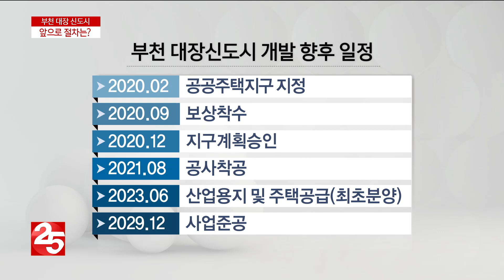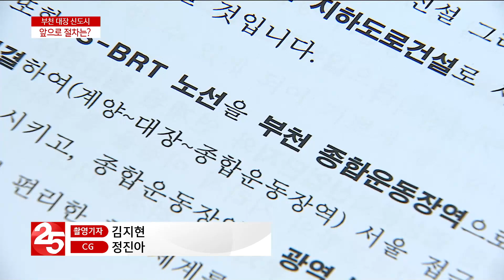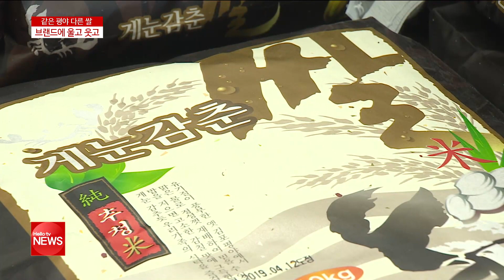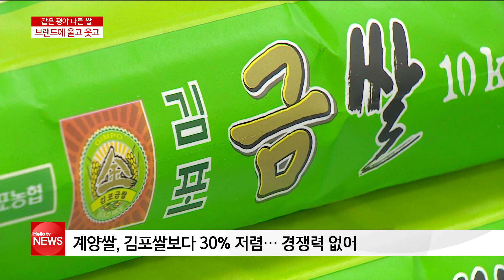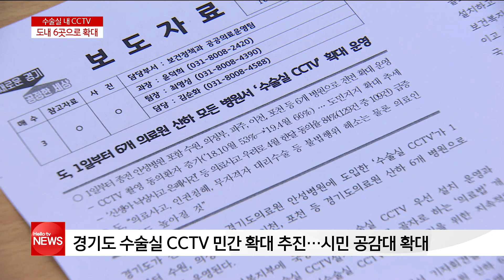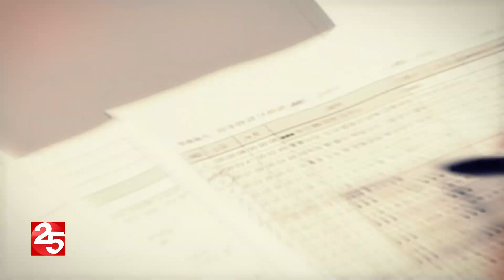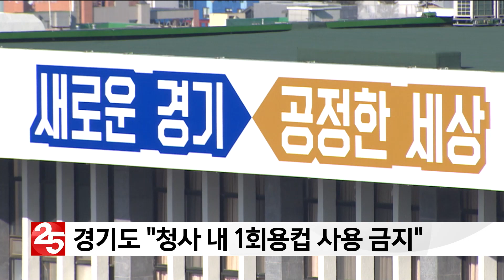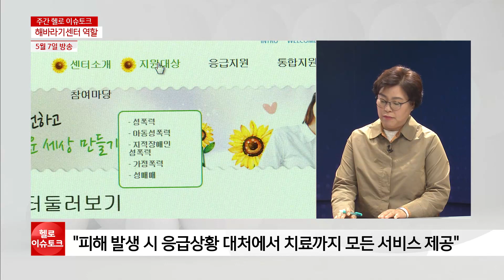헬로TV뉴스 경인(주간) 5월 11일(토)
1. 대장 신도시 선정, 주택 2만 호 공급
2. 서울 도심까지 30분 안에 교통 핵심
3. 우리도 김포평야 계양쌀의 서러움